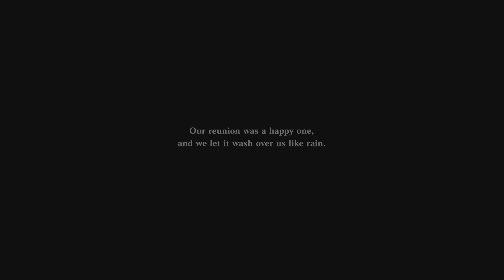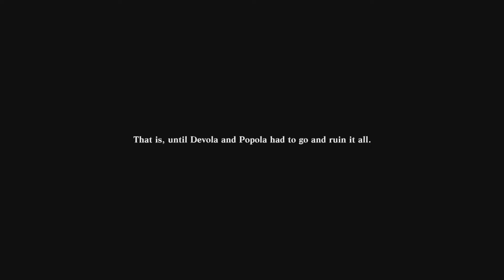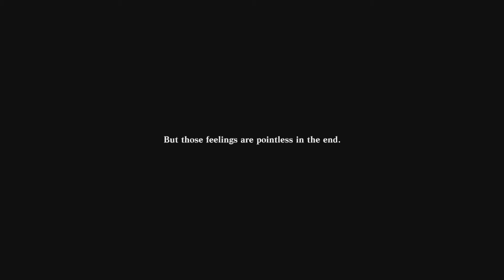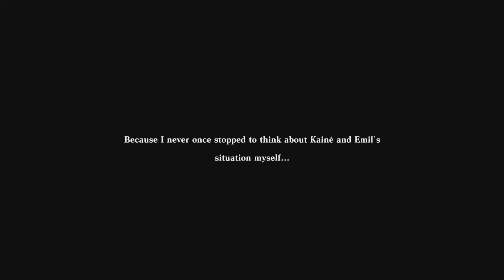NieR Replicant Emil Returns